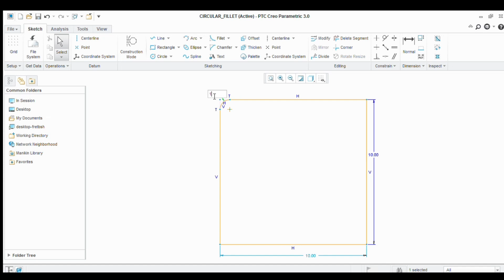How to use Circular Fillet Command in CREO, Circular Fillet, Design tip & tricks.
1. Beginner-friendly: The channel caters to beginners who want to learn the basics of Creo Parametric and 3D modeling.

2. Step-by-step tutorials: The channel offers step-by-step tutorials and walkthroughs on how to use Creo Parametric for various design projects.

3. Industry-focused: The channel focuses on the industrial application of Creo Parametric and other CAD software for mechanical engineering and product design.

4. Design tips and tricks: The channel provides helpful tips and tricks for designing more efficiently and effectively using Creo Parametric.

5. Project-based learning: The channel emphasizes project-based learning, showcasing real-world design projects and how to use Creo Parametric to bring them to life.

6. Collaboration and community: The channel fosters a collaborative and supportive community of Creo Parametric users, sharing ideas and feedback on design projects.

7. Advanced techniques: The channel also covers advanced techniques for experienced Creo Parametric users, such as surface modeling and simulation.

8. Product reviews: The channel reviews various products and tools that can be used in conjunction with Creo Parametric, such as 3D printers and CAD mice.

9. Q&A sessions: The channel occasionally hosts Q&A sessions to answer viewers' questions about Creo Parametric and product design.

10. Guest interviews: The channel invites guest designers and engineers to share their experiences and insights on product design and Creo Parametric.